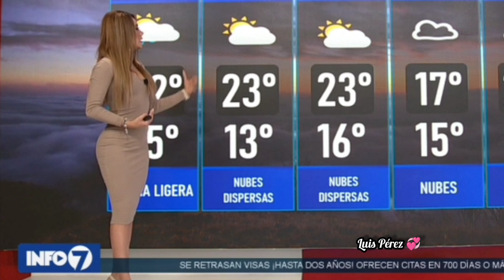Adriana Casanova preciosa 😍